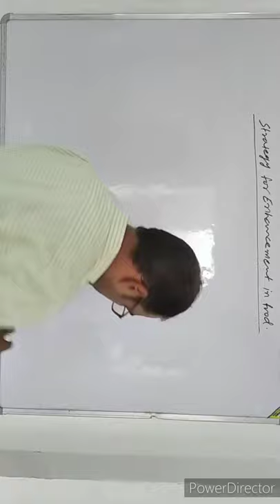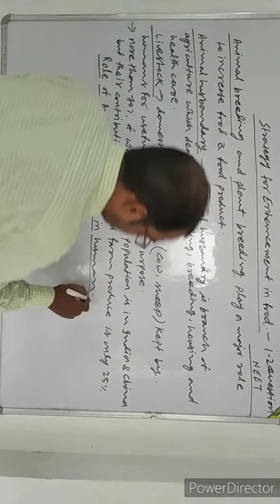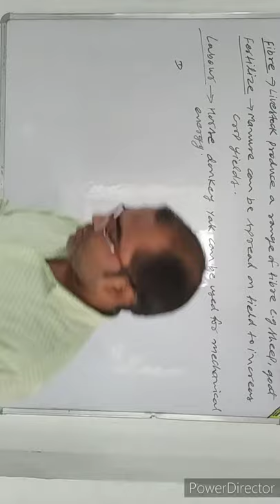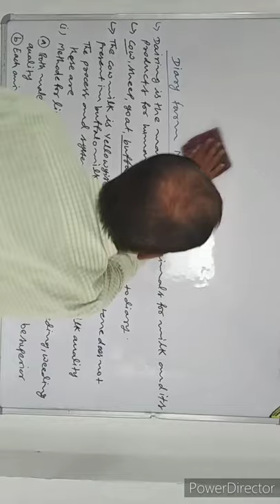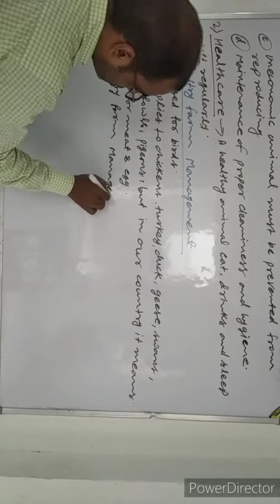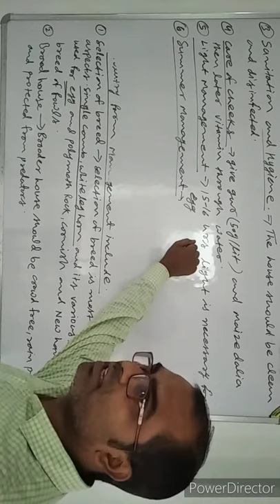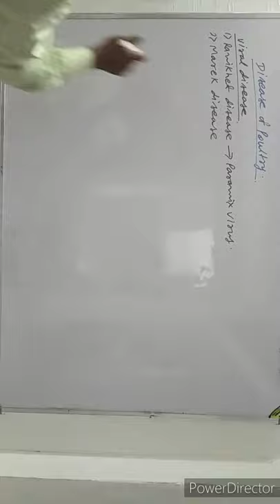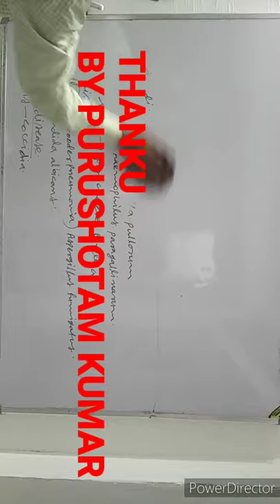NEET CLASS XIITH BIOLOGY CHAPTER - STRATEGY FOR ENHANCEMNT IN FOOD BY PURUSHOTAM KUMAR